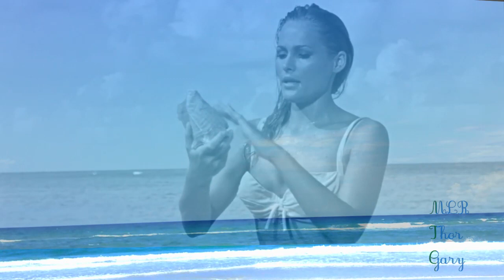Macy Gray I Try Thor Gary MLR2